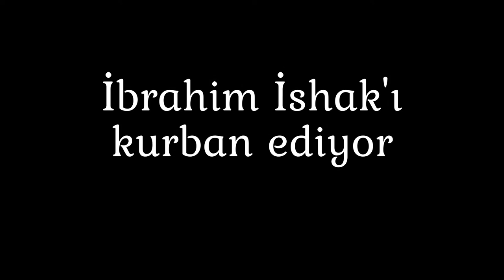İbrahim İsak'ı Kurban Ediyor | Harika Hikaye "Eski Ant." | Yaratılış 22. Bölüm